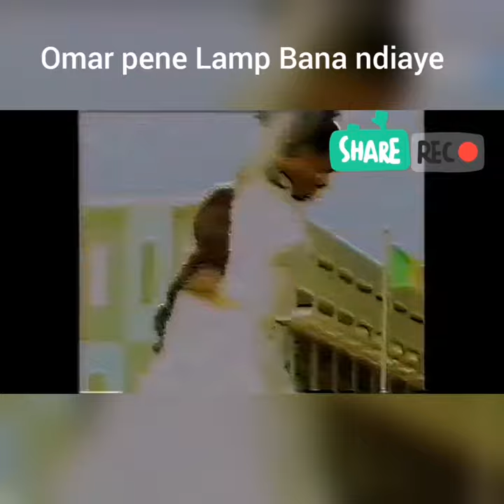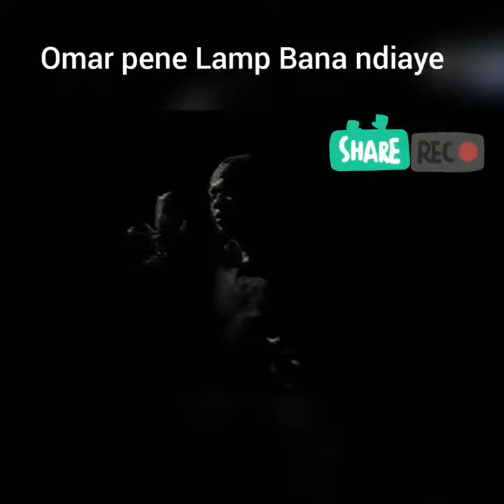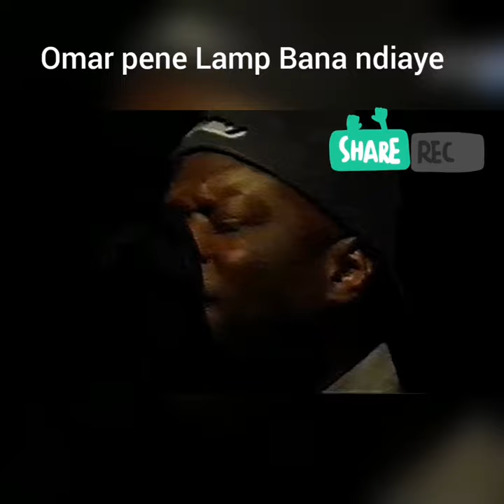OMAR PENE LAMP BANA NDIAYE